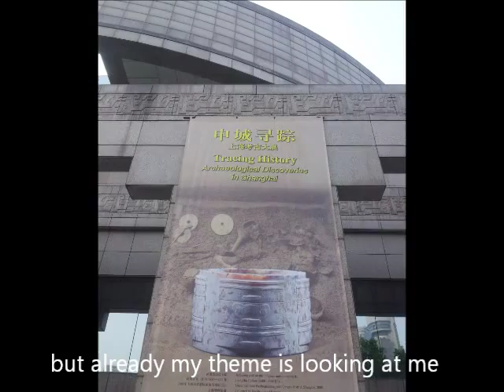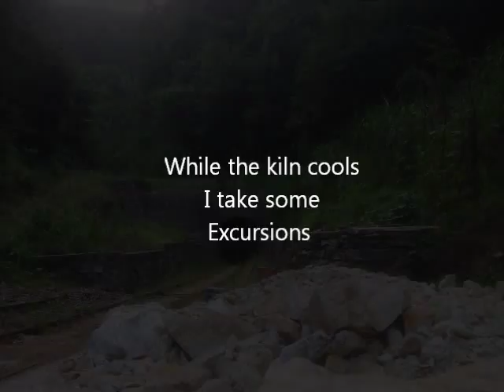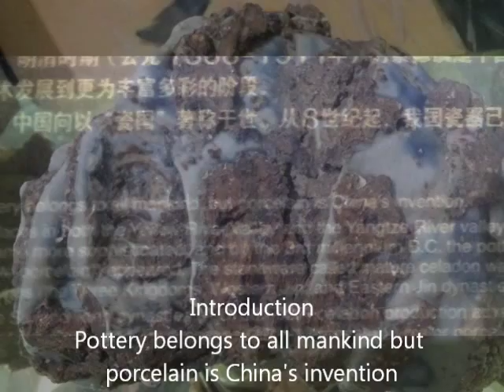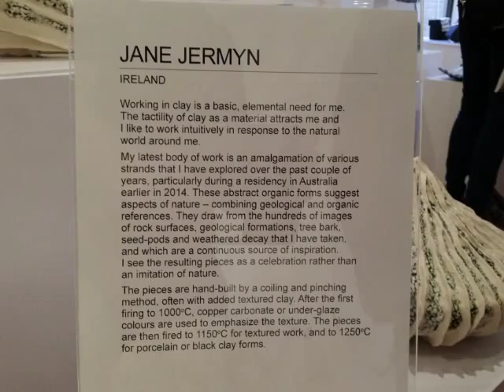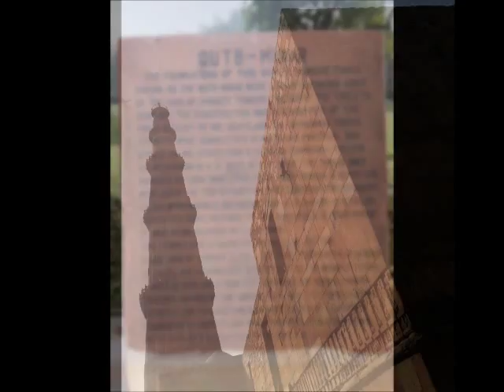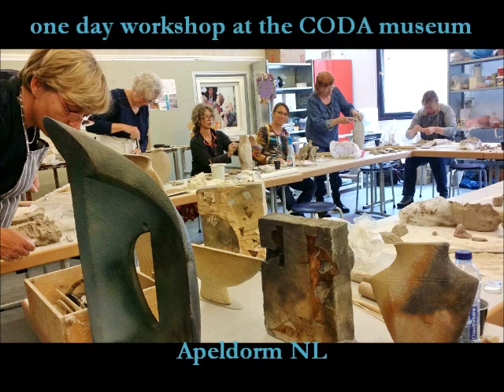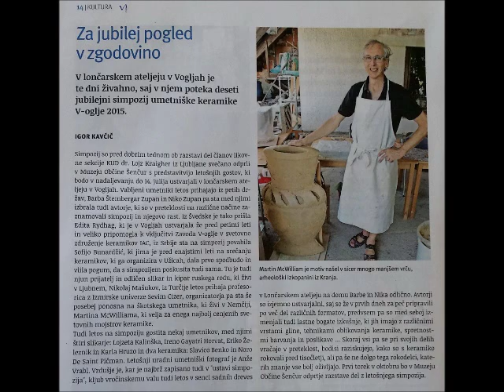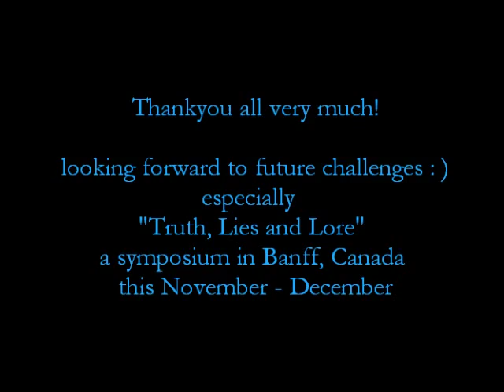Sanbao - China, Delhi - India, V-Oglje - Slovenia + Workshops 2014-15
Work that I have been doing over the last year